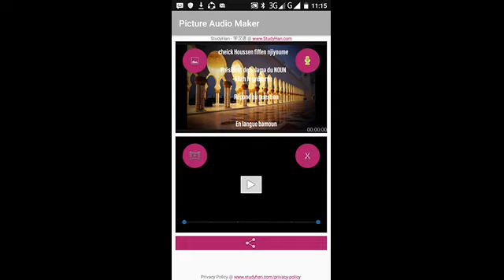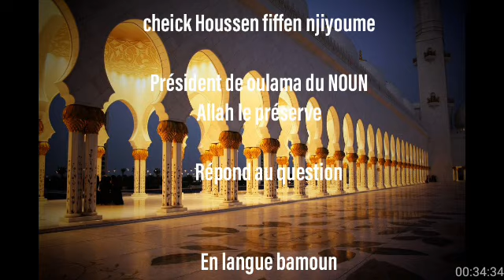Question mohamed ibn abdoul wahab 3 chieck houssein fiffen langue bamoun